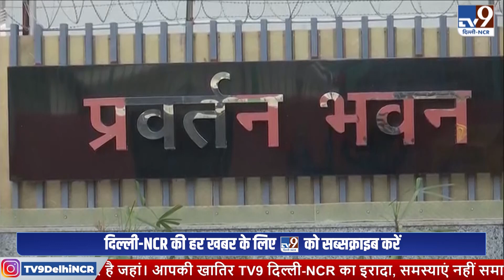Delhi Liquor Scam में Arvind Kejriwal को जमानत लेकिन...! AAP । ED । TV9 Delhi NCR